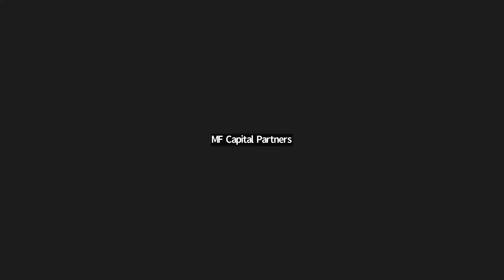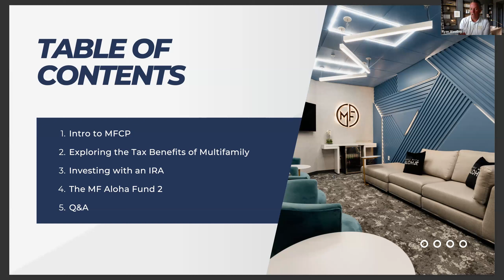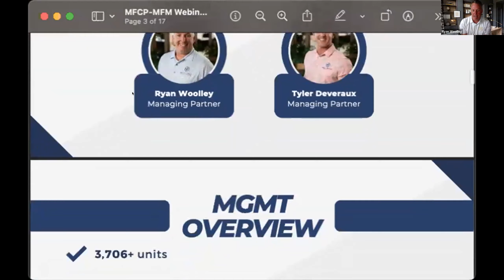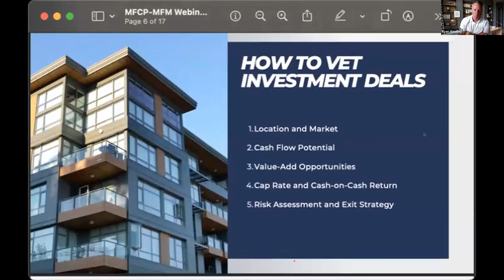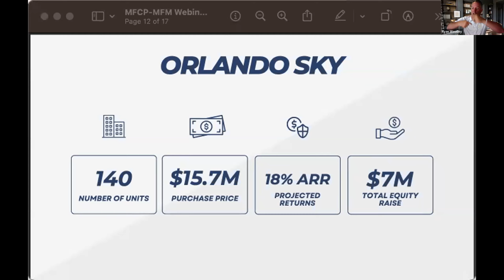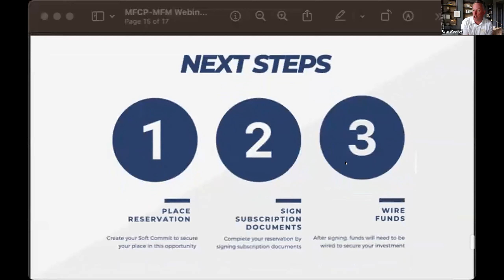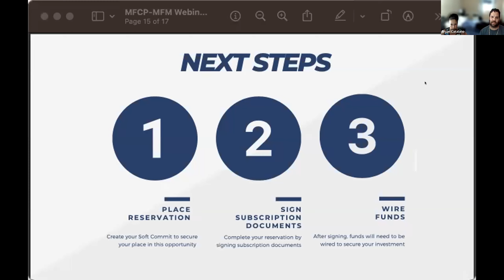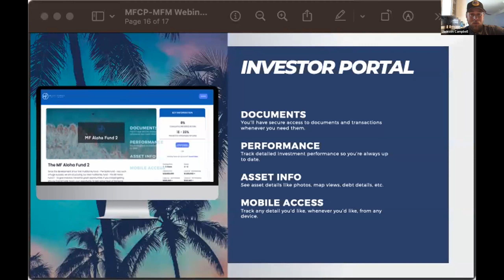Jumpstart Your Multifamily Journey And Gain Massive Credibility!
In this webinar, join us as we dive deep into the world of Multi-Family Investments:

Setting Up for Success: We kick off with a behind-the-scenes look at the challenges of setting up a seamless Zoom webinar.
Journey into Multi-Family Investments: Get introduced to Ryan Woolley from Multi-Family Capital Partners and discover the rich legacy of multi-family investments.
Engage & Interact: Our sessions are designed to be interactive. Share your questions, and let's address investor objections together.
Our Strategy & Achievements: Uncover our unique investment strategy, emphasizing forced appreciation, and take a look at our impressive track record with over 20% returns.
Your Queries Answered: We wrap up with a Q&A segment, addressing all your burning questions about multi-family investments.
Join us and embark on your multi-family investment journey!

About Multifamily Capital Partners
MF Capital Partners, LLC is a privately held investment company that specializes in multi-family real estate investments. Our primary focus is on the acquisition and management of opportunistic and value-add multi-family properties. We are experts in repositioning well-located assets in emerging markets to safeguard investor capital and deliver high yield returns.